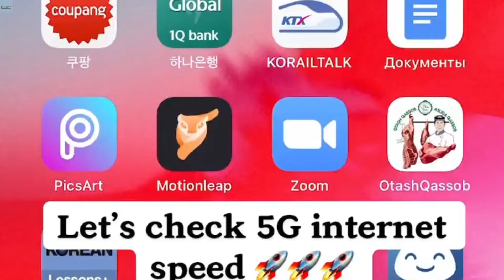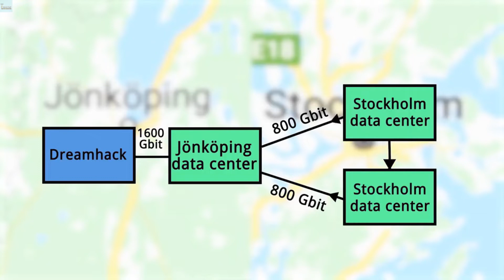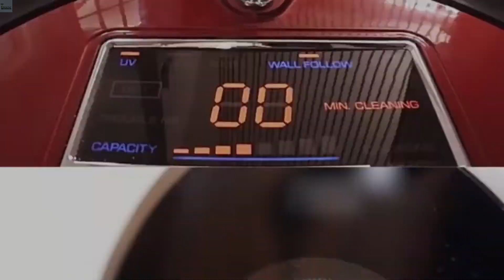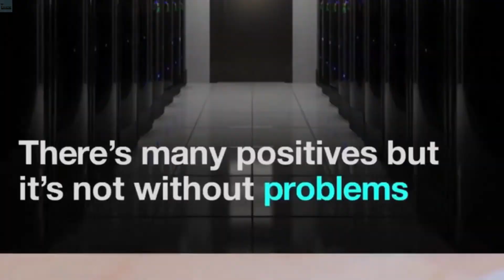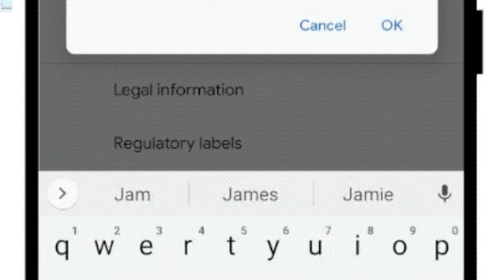Internet Slow Problem Solve | How To Fast Internet Speed In Android |Internet Speed Ko Kaise Badhaye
There are many reasons why you may have a slow internet connection, and speeding up the internet on your PC or laptop isn’t always easy. But there are still plenty of ways to optimize your connection speed.

thanking you
Tech consultant